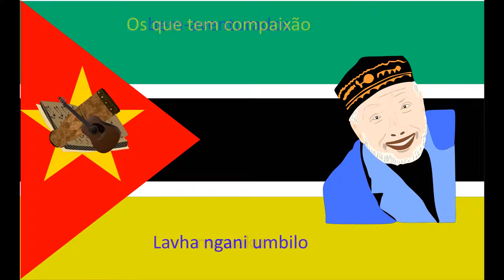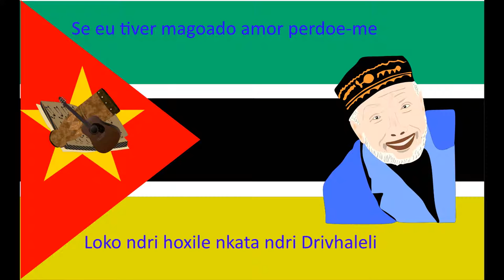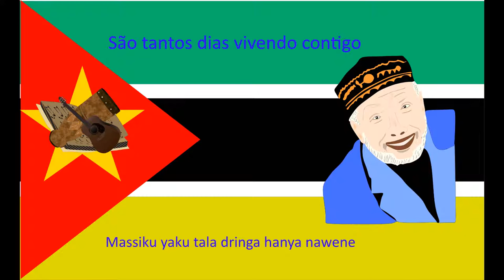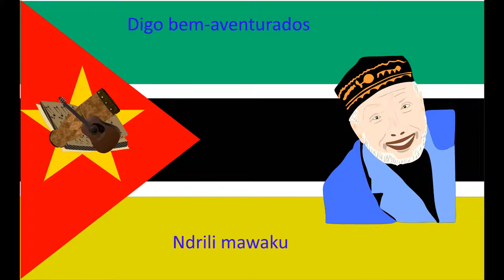Gonzana Ni drivhaleli nkata Letra +Tradução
De um original de João Wate, Gonzana interpreta "Ni drivhaleli Nkata".

Subscreva-se no canal e compartilhe, contribua para divulgação da música ligeira moçambicana.